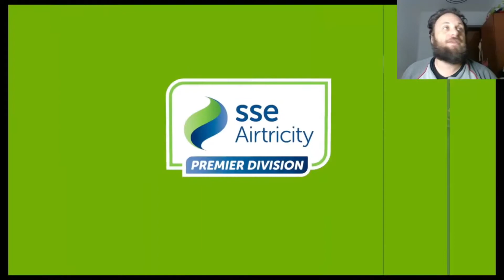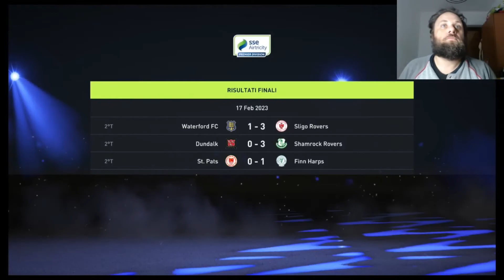TRASFORMATO - Palle a Quadrifoglio(FIFA 22 - Carriera Allenatore Estrema) #29